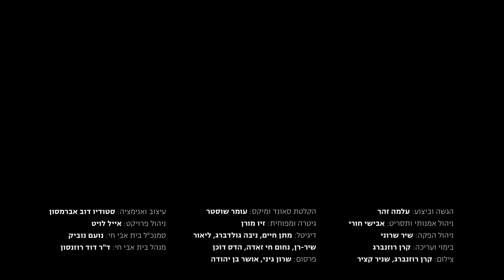איש בלי נצח - עלמה זהר (ביצוע מתוך "שיר תקווה")